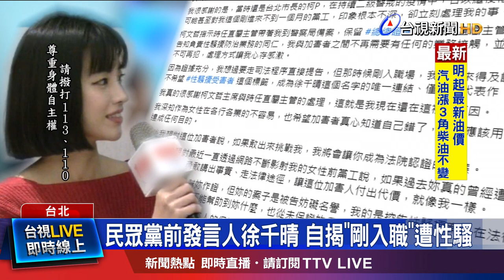從未原諒伸手狼 徐千晴謝柯立即處理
政壇性騷風波持續延燒，民眾黨也出現受害者。前黨發言人徐千晴昨天(10號)在臉書自爆，去年2月剛進入民眾黨時，就遭到長官性騷擾，感謝黨主席柯文哲當時立刻及時處理，要她去警局備案，但卻有同樣受害的女黨工在底下留言，爆料徐千晴當時拜託她不要把性騷的事情說出來。